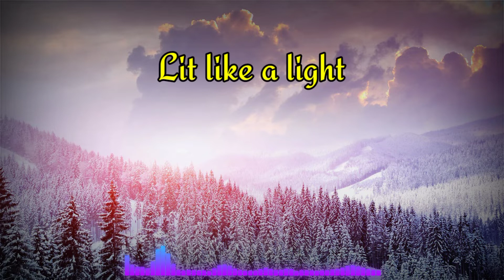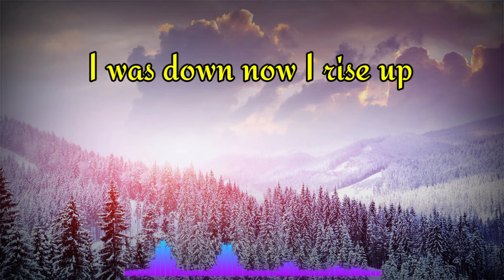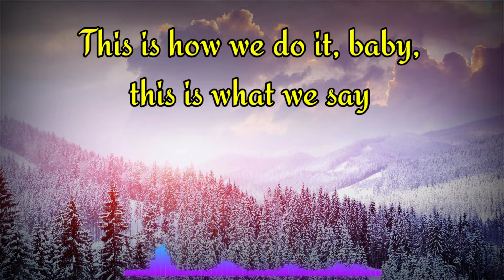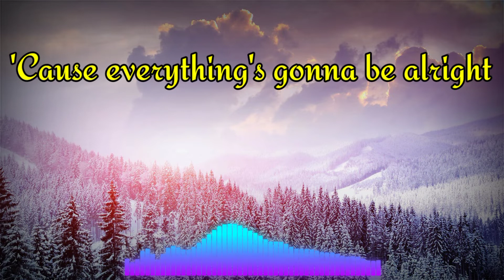Black Eyed Peas, Shakira, David Guetta - DON'T YOU WORRY (Lyrical Video) || Word Of Music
Black Eyed Peas, Shakira & David Guetta - DON'T YOU WORRY (Lyrical Music Video) Published by Word of Music Youtube Channel.

It's gon' be al-, be alright
Thumbs up vibe
Ready for the night
Lit like a light
'Bout to take a flight
Get higher than a kite
Floatin' on the sky
Look mama, I can fly

Get that, get that, get that press

Kay, eh-ay, eh-ay, okay
Eso es lo que tú y yo vamo' a hace'

It's gon' be o-, be okay
Work hard, play hard
That's the only way (ayy)
I'ma live my life like everyday's a holiday (ayy)
Time to celebrate (ayy)
Time to elevate

Take a shot, shot, take a shot, take a few
We gon' keep on doin' what we do
'Cause everyday will be

Word of Music